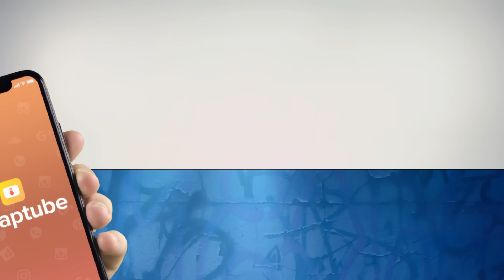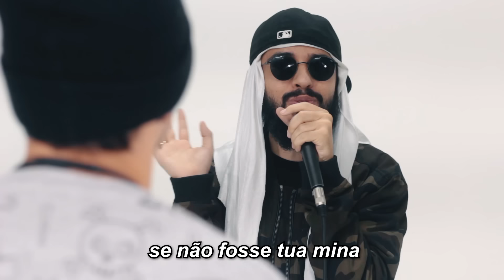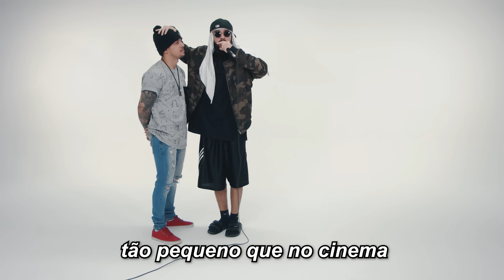Lucas Lira (Invento na Hora) Vs. Mussoumano | Batalha de Youtubers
"Use o Snaptube para baixar vídeos e músicas de graça!"